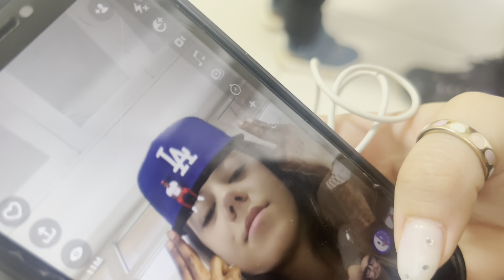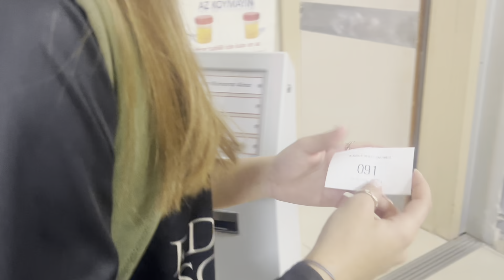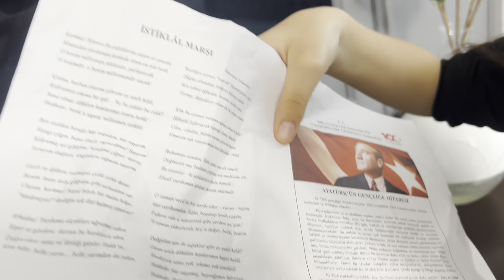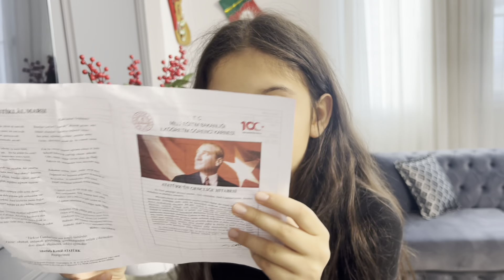KARNE GÜNÜ VLOG || Tuananın Ameliyat Hazırlığı